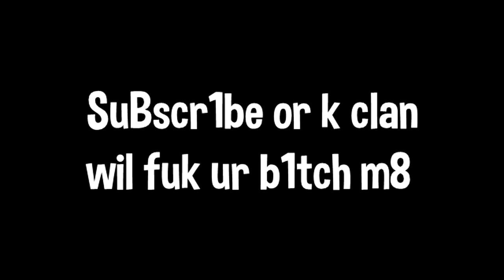Introducing K Clan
Youtube Tags 4 Monay!:::::

SP33DY HITS A FAZE ILLCAM ON PEWDIEPIES TOILET!!
COD GHOSTS
COD GHOST
CALL OF DUTY GHOST KYR SPEEDY
VANOSS GAMING
SAMMYCLASSICSONICFAN
SOCLOSETOTOAST YOUTUBE CHANNEL
Black Ops 2 - You Sound Like KYR SP33DY!
GTA 5 Online Multiplayer Funny Moments! (GTA V with Vanoss, H2O Delirious, and Wildcat)